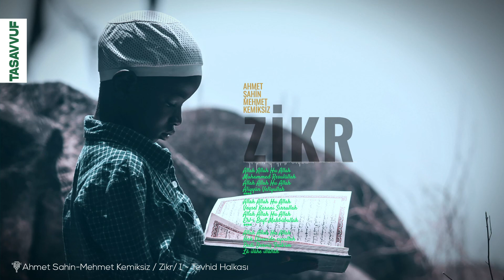En Sevilen Zikirli İlahiler - Allah Allah Hu Allah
En Sevilen Zikirli İlahiler
Mehmet Emin Ay - Mustafa Demirci
Ahmet Özhan - Amir Ateş - Sami Savni Özer
Beyza Müzik - 2021
Yapım: Beyza Müzik Film Yapım
Eser Adı:  Allah Allah Hu Allah
Yorumcu&Seslendiren: Mehmet Kemiksiz - Ahmet Şahin